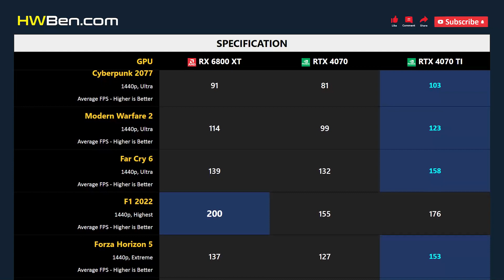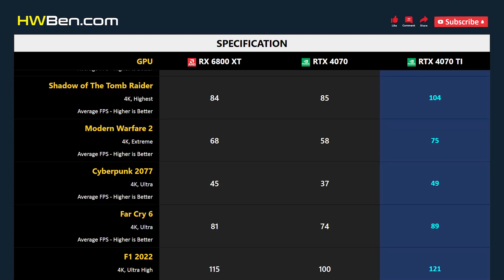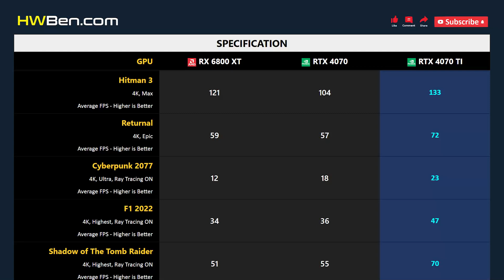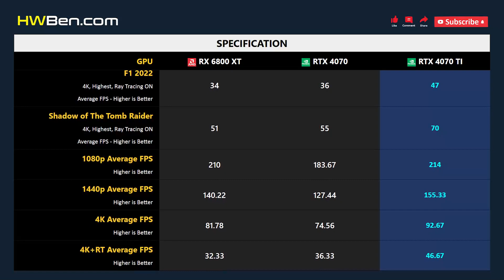RX 6800 XT vs RTX 4070 vs RTX 4070 TI - 9 Games 1080p 1440p 4K RT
AMD RADEON RX 6800 XT VS NVIDIA GEFORCE RTX 4070 VS NVIDIA GEFORCE RTX 4070 TI - 9 Games 1080p 1440p 4K RT

SYSTEM SPECS
CPU: Core i9 13900K
MB: Gigabyte Z790 Aorus Master
RAM: 2x16GB DDR5 6800 CL34
OS: Windows 11 22H2
ReBar: ON

GAMING BENCHMARK
1 - Cyberpunk 2077
2 - F1 2022
3 - Shadow of The Tomb Raider
4 - Modern Warfare 2
5 - Far Cry 6
6 - Forza Horizon 5
7 - Hitman 3
8 - Red Dead Redemption 2
9 - Returnal
10 - Average FPS